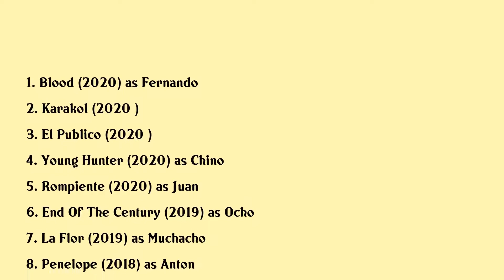Juan Barberini Movies list Juan Barberini| Filmography of Juan Barberini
Juan Barberini Full Movies List Filmography of Juan Barberini

Latest movies of Juan Barberini are:

1. Blood
2. Karakol
3. El Publico
4. Young Hunter
5. Rompiente
6. End Of The Century
7. La Flor
8. Penelope
9. Only Child
10. Terror 5
11. Camino De Campana
12. The Fire
13. Some Girls
14. Y Si No Es Manana
15. The Destruction Of The Existing Order
16. Cerro Bayo
17. The Student

Complete list of movies acted by Juan Barberini are in this video.

Please Comment down your favorite movie of Juan Barberini